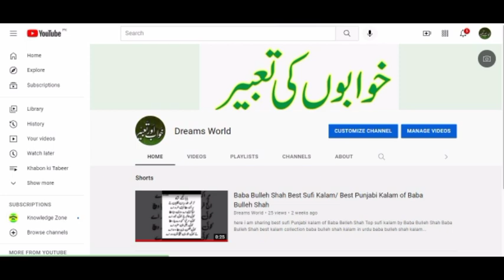Khwab mein billi dekhne k tabeer/ khwab mein billi ko marna/ khwab mein billi ka kaatna/Cat in Dream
khwab mein billi ko dekhna

khwab mein billi ko mara hua dekhna

khwab mein billi ka bachcha dekhna

khwab mein billi ko doodh pilana

khwab mein billi ko marty dekhna

khawab mein billi dekhna

khawab mein billi ko dekhna

khwab mein billi ka katna

khwab mein biliyan dekhna

khwab mein billi ka hamla karna

khwab mein billi ka bacha dekhna

khwab mein kali billi dekhna

khawab mein kali billi dekhna

khwab mein cat dekhna

khawab mein cat dekhna

khwab mein billi ka rona

khawab mein billi ka rona

khwab mein billi ka ghar mai aana

khawab mein billi ka ghar mai aana

khwab mein billi ka kaatna

khawab mein billi ka katna

Khwab mein white billi dekhna

khwab mein safed billi ko dekhna

khwab mein safaid billi dekhna

sapne me billi dekhna in islam

khwab mein murda billi dekhna

khwab mein chuha dekhna

khwab mein bakri dekhna

cat in dream

khwab meinn cat dekhna

khwab mein billi se drana

khwab mein billi k rone ki tabeer

khwab mein billa dekhna

khwab mwin cat dekhne ki tabeer

khwab mein black billi dekhna